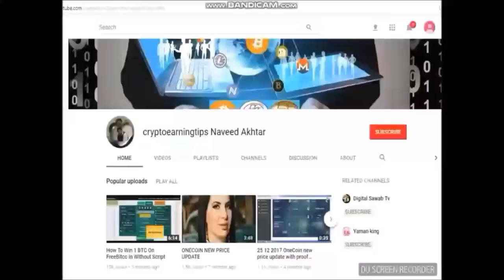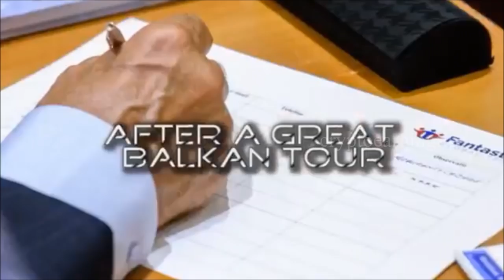BIG DealShaker Expo In Romania Bucharest Onelife Balkan Event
BIG DealShaker Expo In Romania
APR 6-7,19 Bucharest Onelife Balkan Event .